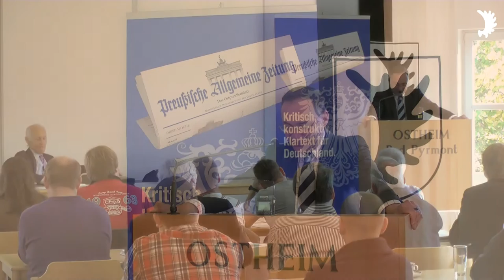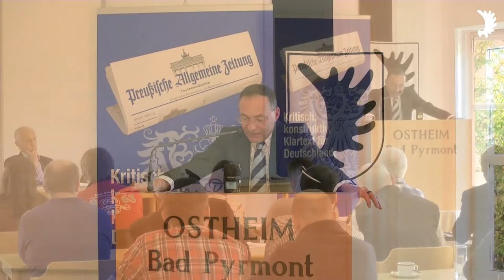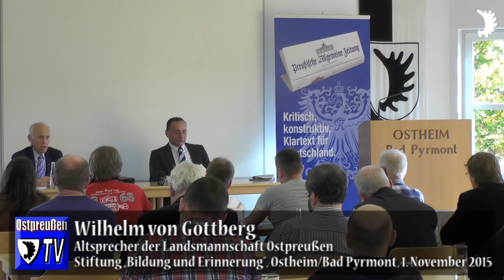Oliver Dix: Der Todesmarsch von Brünn und das Massaker von Aussig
Seminar der Stiftung „Bildung und Erinnerung“ vom 30. Oktober bis 1. November 2015 im Ostheim/Bad Pyrmont.

Schwarmfinanzierung des Ostpreußischen Rundfunks: Um den Betrieb zu sichern und zu verbessern, benötigen wir Ihre Unterstützung!

Stichwort: „Ostpreußen-TV“
Stadtsparkasse Düsseldorf
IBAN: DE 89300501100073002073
SWIFT-BIC: DUSSDEDD

Siebzig Jahre nach dem „Todesmarsch von Brünn“ hat der Rat der tschechischen Stadt Brünn sein Bedauern über die Vertreibung der Sudetendeutschen ausgesprochen:

Immer noch leben Täter/17-facher Mord an Deutschen bei Iglau aufgeklärt − Tschechen stellen sich immer öfter der Vergangenheit:

Die Benesch-Dekrete gelten weiter/Neues Urteil im Fall Waldes & Co. – Tschechisches Verfassungsgericht stoppt Wiedergutmachung für jüdische Unternehmerfamilie: